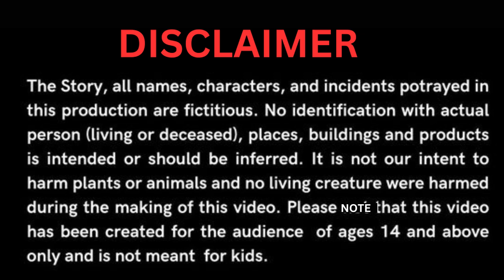गरीब के घर AC | Garib Ke Ghar aaya AC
गरीब के घर AC | Garib Ke Ghar AC

We upload all types of Moral Stories , Inspirational , motivational and family drama Stories.